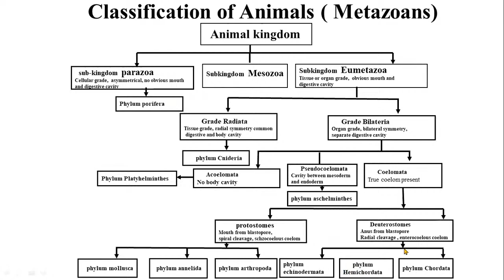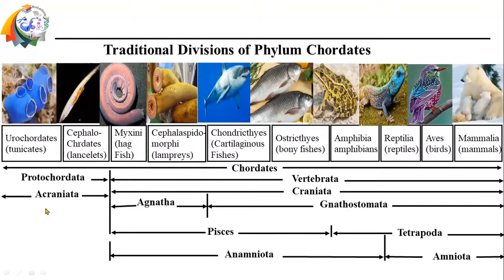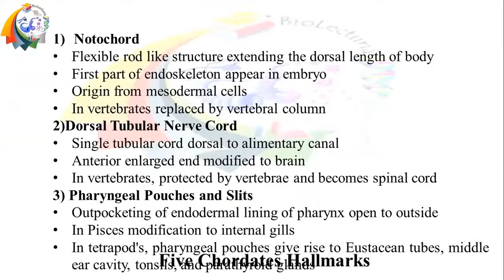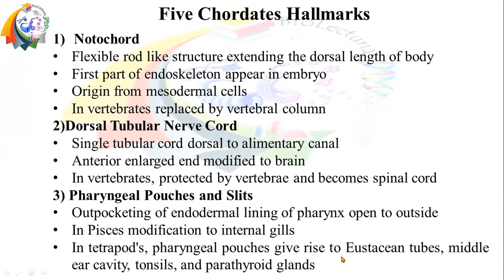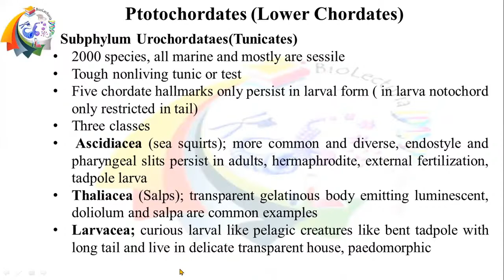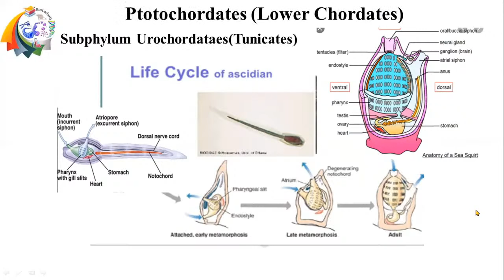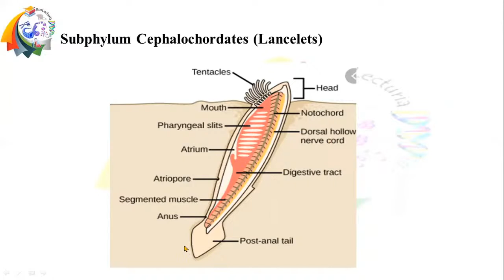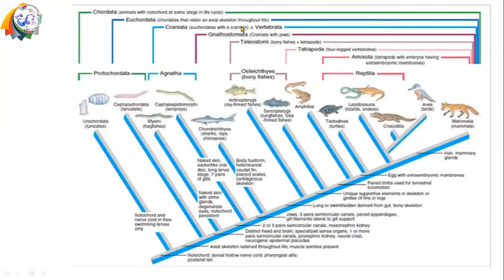Lecture 26 Phylum Chordata